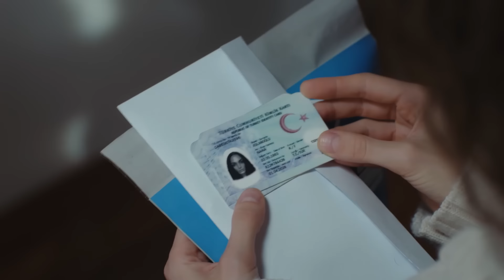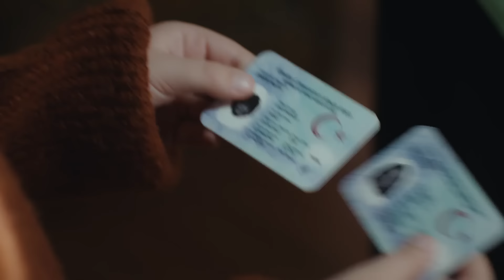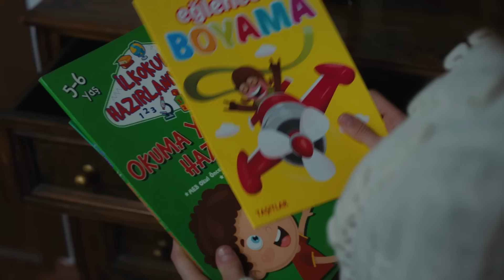Emanet | 4. Sezon 33. Hafta Özeti